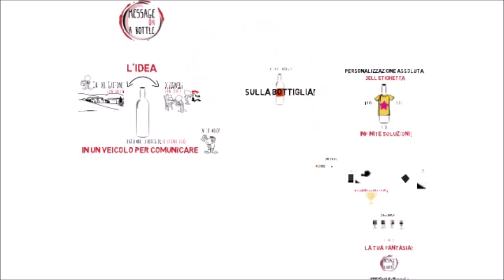MONAB eppela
Animazione del progetto Crowdfunding di MessageONabottle su Eppela!